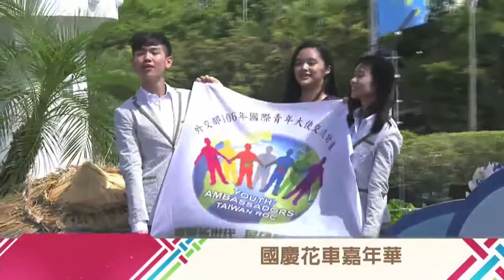外交部參加106年國慶花車嘉年華